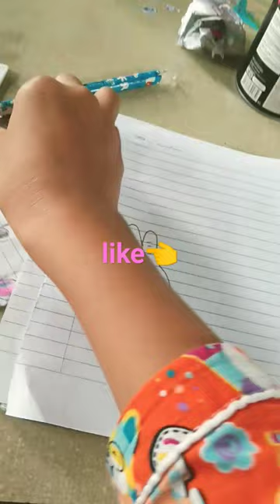July 15, 2023